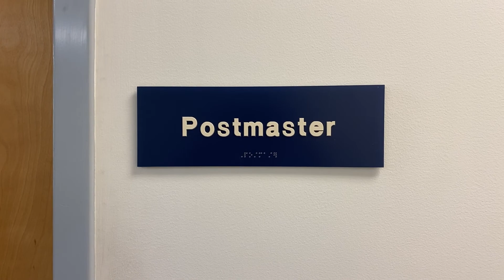Singing Time!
When I Am Baptized.                                         Created by InShot